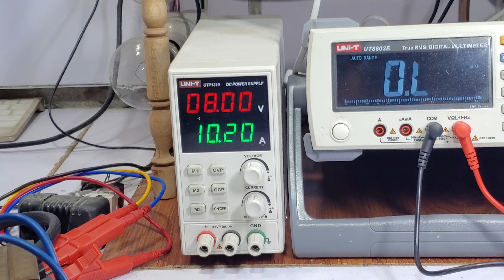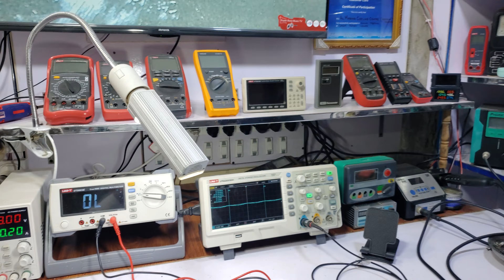Gree DC inverter AC E6 error code AC PCB #356